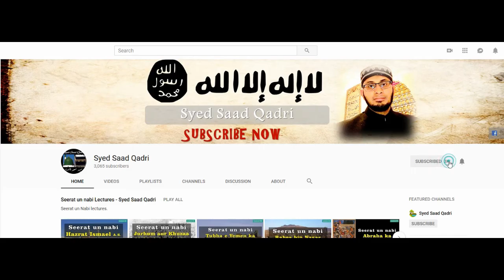Her Mard aur Aurat Zaror Sunay || Raz ki Batain - Nikah Series